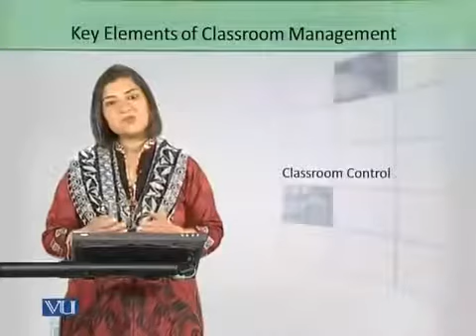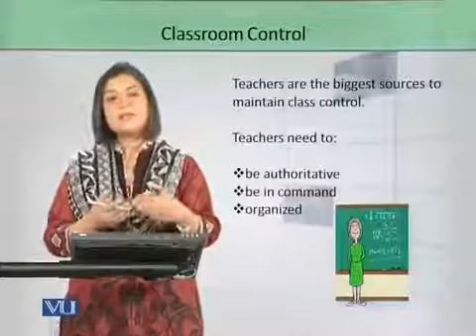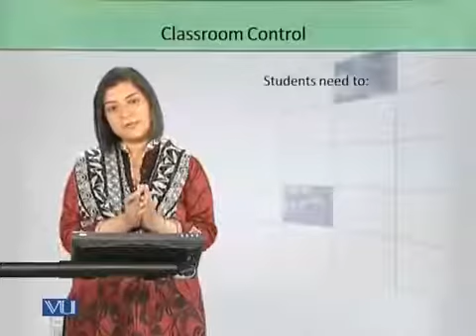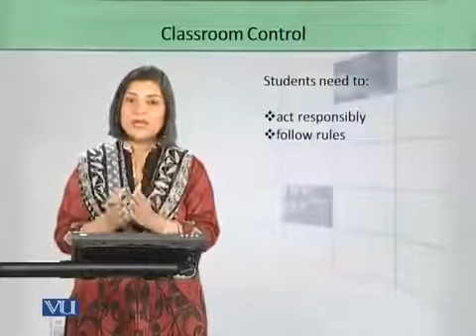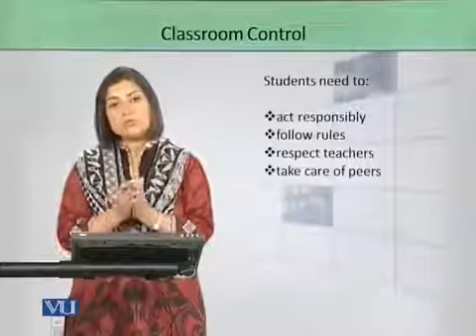Classroom Management Lecture 5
This content is proprietary of Virtual University and tailored by Edify-PK. We are truly thankful to Dr. Fatima Dar for providing quality educational content to the viewers.